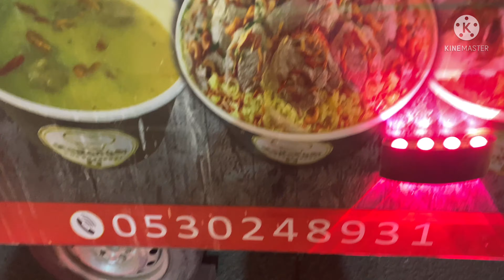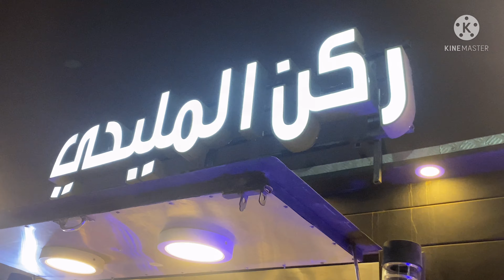المملكة العربية السعودية حفر الباطن || ركن المليحي 🍲 Hafar al Batin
المملكة العربية السعودية حفر الباطن || ركن المليحي 🍲 أكل لذيذ جدا#حفر_الباطن